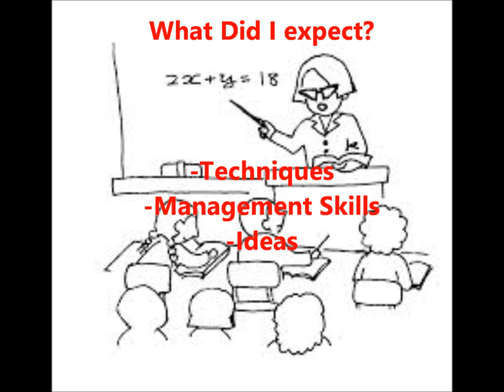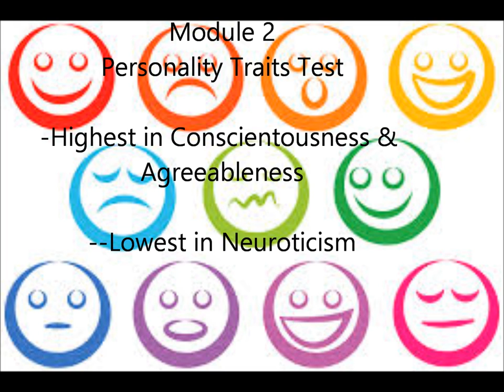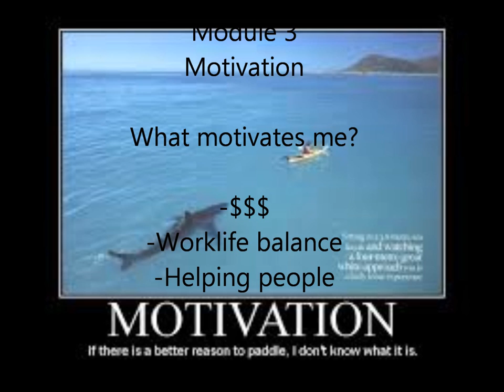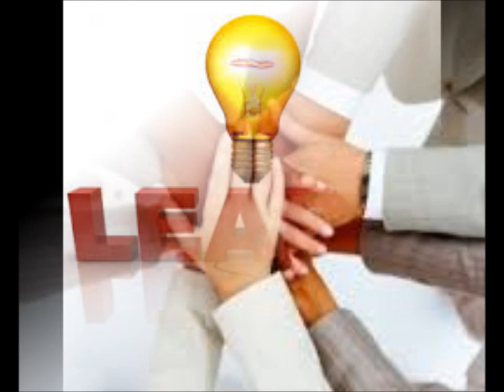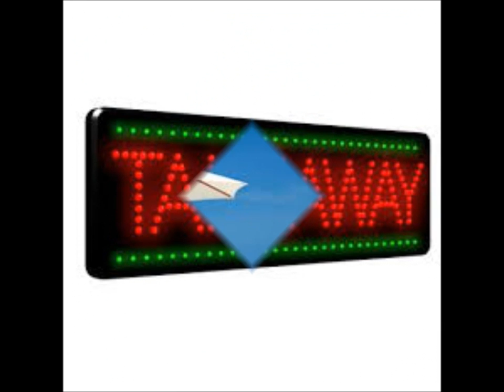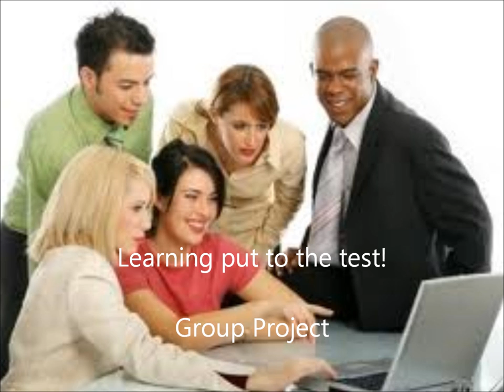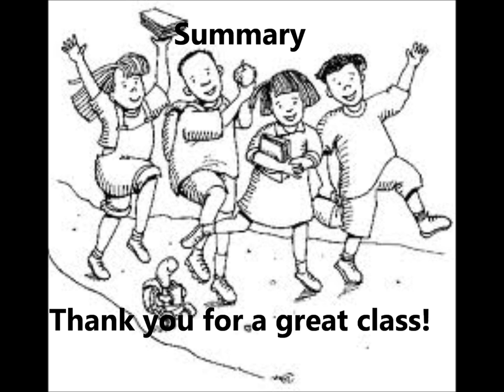Summative Blog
MBA 622